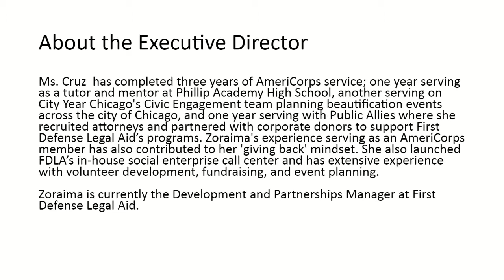NAACP Chicago Westside Branch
Discussion with Zoraina Cruz on her nonprofit Arias Heart. This program was recorded on November 22, 2019 at Chicago Access Network Television (CAN TV).